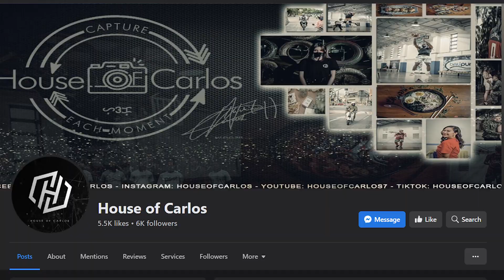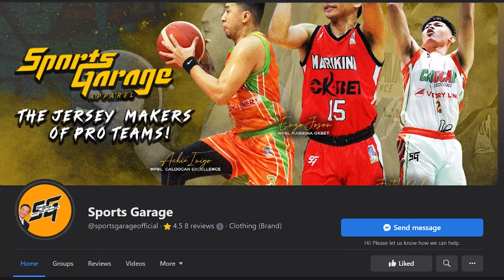SPORTS GARAGE STREET SHOOT | ACHIE INIGO | JUSTIN PADUA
Ang GANDA TALAGA nang SPORTS GARAGE STREET SHOOT | ACHIE INIGO | JUSTIN PADUA

Salamat sa suporta mga tao!